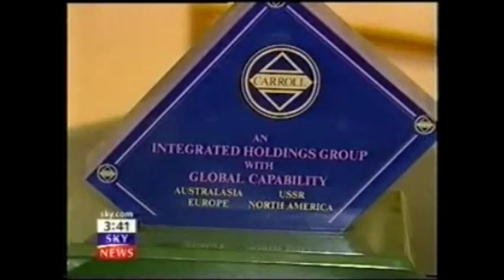Guy 10th Duke of Roxburghe Floors Castle Kelso Scotland - Withers Law Firm Criminal Prosecution Case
The Carroll Foundation Trust and parallel Gerald 6th Duke of Sutherland Trust multi-billion dollar corporate identity theft case which is threatening the political existence of senior members of the Conservative Party has revealed that the FBI Scotland Yard criminal “standard of proof” prosecution files have named the Smith & Williamson accountancy investment management firm in this case of international importance.

Sources have confirmed that the dossiers contain compelling evidential material which surrounds the Smith & Williamson fraudulent accounting operation “targeted” at the Gerald Carroll Trusts worldwide interests. It has emerged that Smith & Williamson was “appointed” by the Carroll Foundation Trust board of trustees immediately prior to the commencement of the systematic embezzlement and fraudulent liquidation of major operating divisions of the Carroll Global Corporation Trust industrial empire spanning the globe.

Further sources have revealed that the files contain a forensic evidential paper trail concerning the David Cameron family “estate links” with Smith & Williamson through the Cameron family offshore tax haven based investment vehicles Blairmore Holdings Inc interests Blairmore Asset Management Ltd a clutch of Church of England charities and family trusts whose funds are also managed by Smith & Williamson.

In a stunning twist it has emerged that Sir Tony Baldry a criminal barrister and a senior figure in the Church of England is implicated in the Gerald Carroll Trusts debacle which is fueling speculation in Westminster that this City of London bank fraud case could threaten personally David Cameron in what well seasoned political observers regard as the largest ever society scandal embroiling the British Royal Family.

The Blairmore legacy that David Cameron’s father Ian Cameron left is unlike that of his forebears — it’s not in the rolling hills of Scotland but in glass and steal office blocks in Panama City Geneva the Cayman Islands Gibraltar Jersey and Nassau Bahamas — all tax havens which are “central actors” in the Carroll Foundation Trust and parallel Gerald 6th Duke of Sutherland Trust case.

The Carroll Foundation Trust and parallel Gerald 6th Duke of Sutherland Trust multi-billion dollar corporate identity theft case has disclosed that the City of London law firm Slaughter & May former partner Lucy Wylde until quite recently was based at HM Treasury in the capacity as General Counsel reporting to the First Treasury Counsel Sir James Eadie QC during what is known to have been yet another bungled attempt to shield herself from criminal prosecution in this case of international importance.

Scotland Yard leaked sources have disclosed that the prosecution files have explicitly “named” the Slaughter & May former partner Lucy Wylde as Gerald Carroll’s personal legal advisor and consequently is universally regarded as a “central actor” in the co-ordinated break-up and fraudulent liquidation of major operating divisions of the Carroll Global Corporation Trust industrial empire spanning three continents.

It has emerged that the Conservative Campaign Headquarters former director the late Sir Anthony Garner “in parallel” was a Carroll Global Corporation Trust non-executive director “centered around” the Carroll Anglo-American Corporation Trust conglomerate the HM Ministry of Defence Farnborough Aerospace Development Corporation Trust group of companies and the world renowned Carroll Institute Trust “sponsored” Carroll Chair of Irish History attached to Hertford College Oxford University.

UK Companies House leaked sources have said that Slaughter & May fraudulently incorporated a bewildering array of twenty eight forged and falsified “name-switch dummy” Carroll Trust Corporations which were effectively utilised as a corporate diversionary smokescreen for the embezzlement of a staggering two hundred and fifty million dollars of Gerald Carroll;s huge treasury investment holdings.

In a stunning twist the media reports on the case have revealed that Scotland Yard continues to retain the “closely connected” Kent Police Service charge sheet files which surround Gerald Carroll’s multi-million dollar Eaton Square Belgravia penthouse and Westminster residences in central London.

It is understood that the dossiers contain a shocking forensic evidential paper trail surrounding the systematic break-ins burglaries and seizures of a further five hundred and seventy five million dollars of the Carroll Global Corporation Trust global investment holdings.

The Carroll Foundation Trust files are held within a complete lockdown at Scotland Yard London under the supervision of the Commissioner Cressida Dick QPM who is known to have an intimate knowledge of this case which stretches the globe.